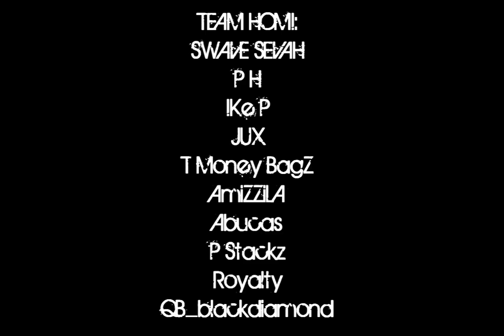QB BLACKDIAMOND speaks on Young Gattas ,music,Team Homi & Freestyles![BLUUDYNUCKLES]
Ct,s Queen of rap takes time out to share her views and goals in her battle rap world!